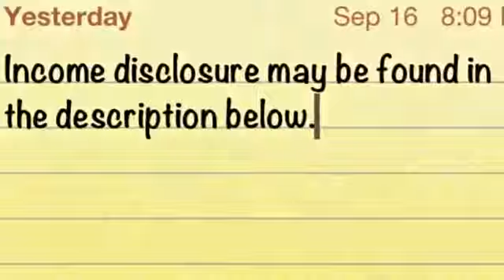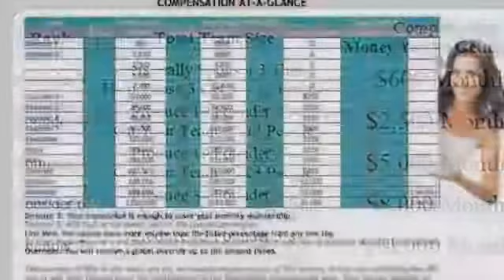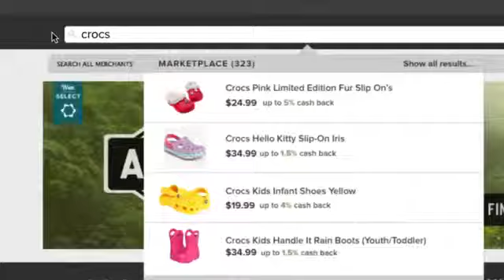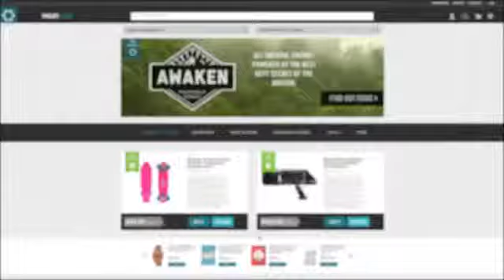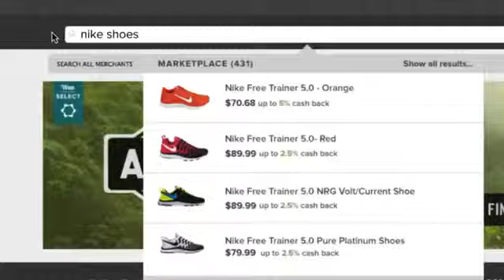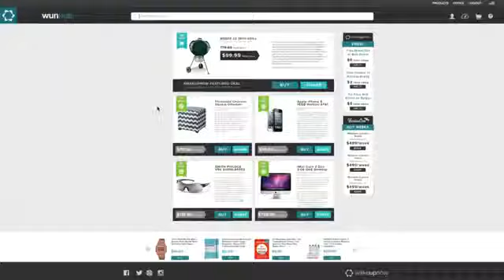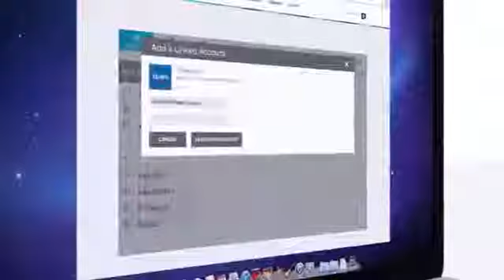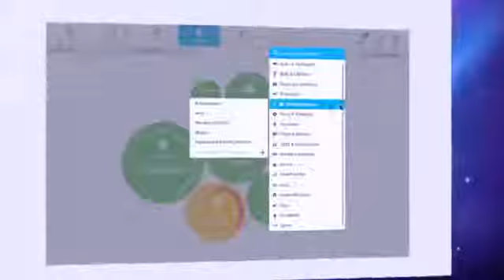Wake Up Now Hublife October 1st What Is hublife? )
ZAYDOLLAR.WAKEUPNOW.COM